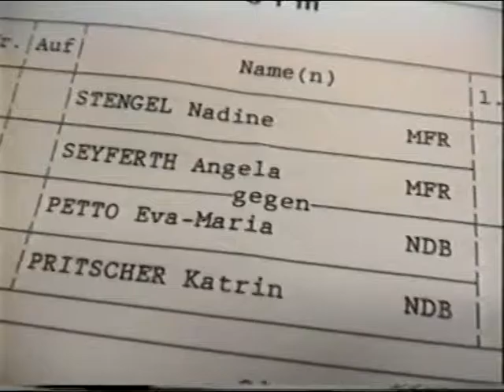Tischtennis Bayer Jug M 1995 Lohr Sand Herrler Lommer Seyferth Goeke Stengel u v a